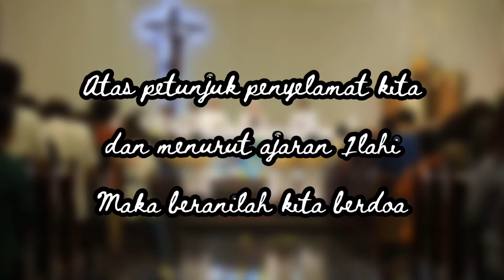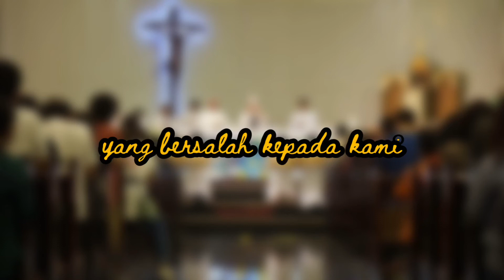PS 405 / MB 143 — Bapa Kami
Madah Bakti 143 : Bapa Kami Rawaseneng